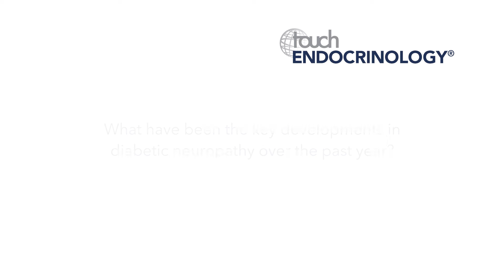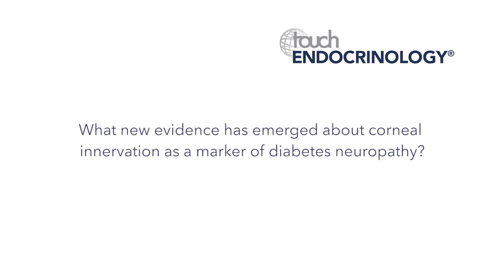EASD 2017 - Rayaz Malik Interview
Rayaz Malik discusses the key developments within diabetic neuropathy over the past year, and the emerging evidence about corneal innervation as a marker of diabetic neuropathy.